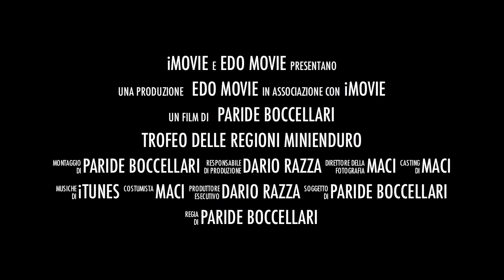Trofeo Regioni Minienduro 2012 Schilpario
Ecco un breve video del Trofeo delle Regioni Minienduro 2012 che ha visto protagonisti i nostri piccoli piloti ed il nostro Motoclub Val Luretta.